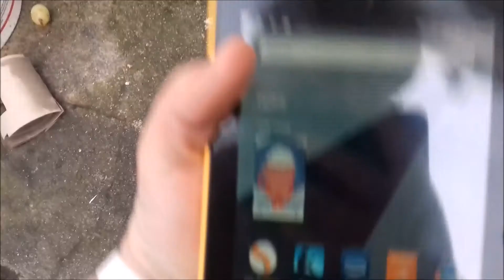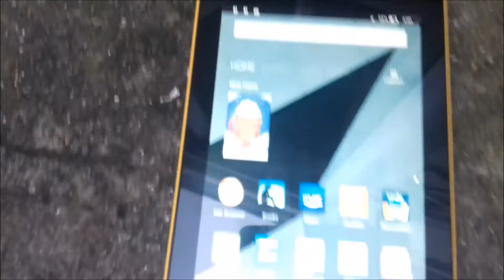VLOG | HEY CHRISTMAS IS NEAR!!!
Hi!, Yesterday I Said That I Want To Do A Conversion Video On How To Convert A MKV File To MP4 File.